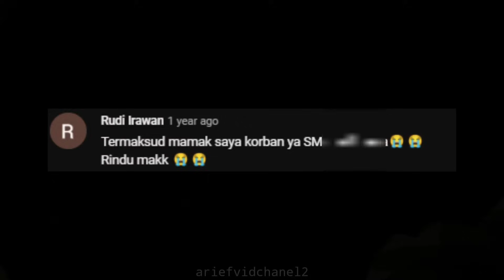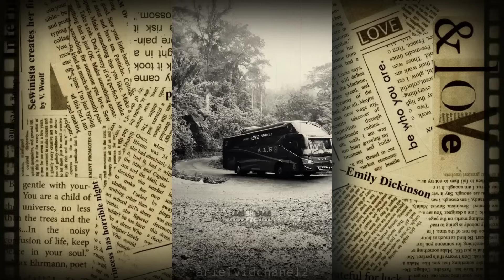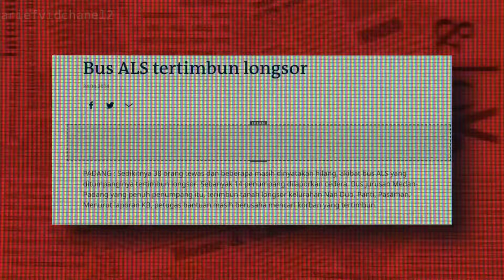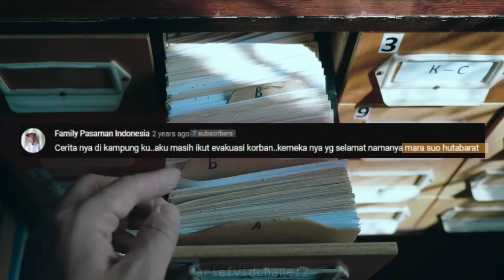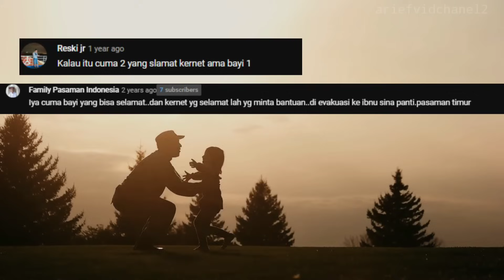SENJA TERAKHIR BUS ALS PASAMAN I KISAH NYATA BUS ALS PASAMAN MEDAN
Dalam video ini kita akan membahas sebuah kisah nyata kemalangan yang menimpa bus als yang menimpa sopir bus als dan seluruh penumpang nya, kejadian ini terjadi di jalur sumatera tepat nya di sekitaran tikungan patah rimbo panti atau tikungan patah kuburan duo, salah satu jalur yang mengerikan di jalur sumatera, sebuah jalur yang wajib di lalui oleh als medan pasaman